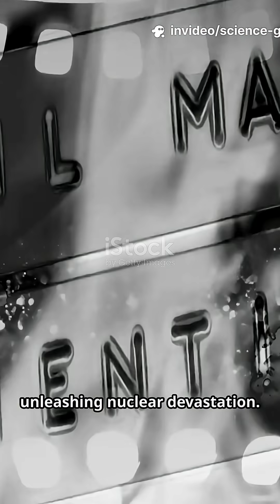"Top 10 Most Dangerous Experiments in History 🔬⚠️"top10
From secret experiments that went horribly wrong to scientific projects that pushed the limits of human survival, these are the most dangerous experiments in history. Some revealed shocking truths, while others left behind tragedy and mystery.